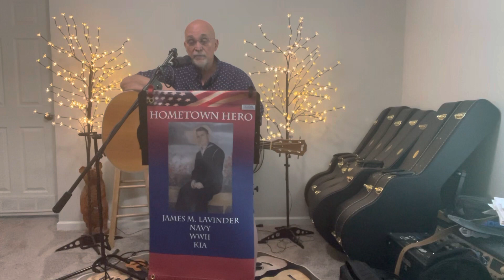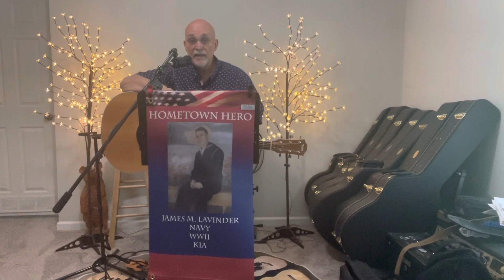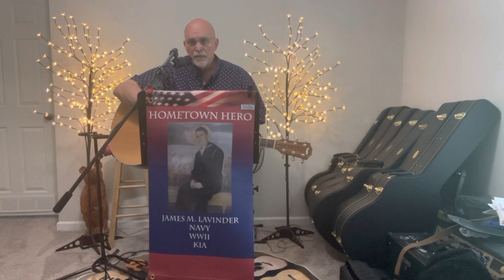If your reading this (cover)